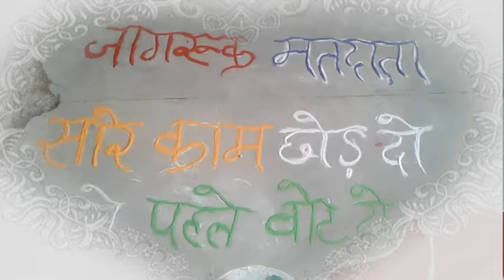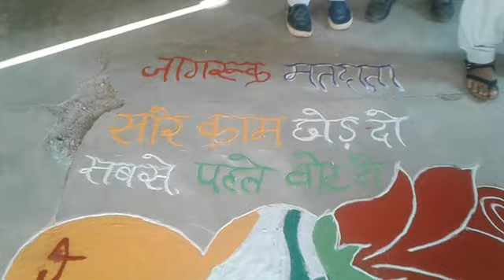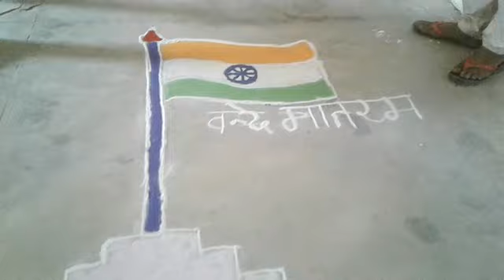voting rangoli Linga School लिंगा स्कुल वोटींग रंगोली